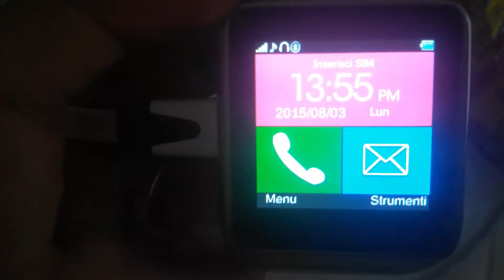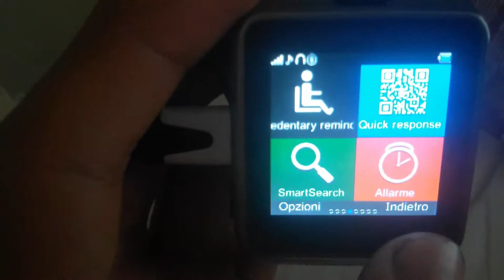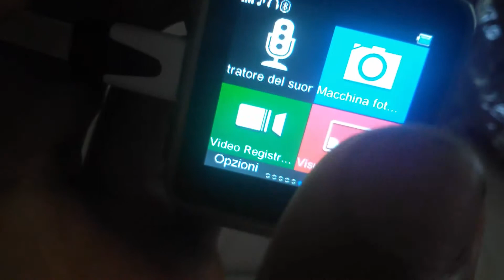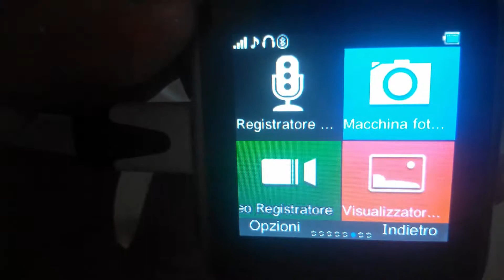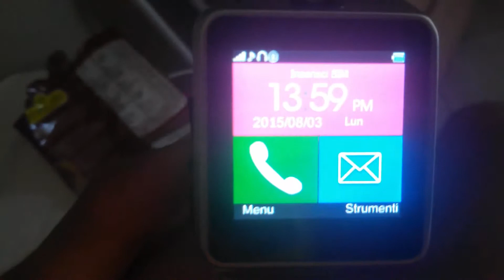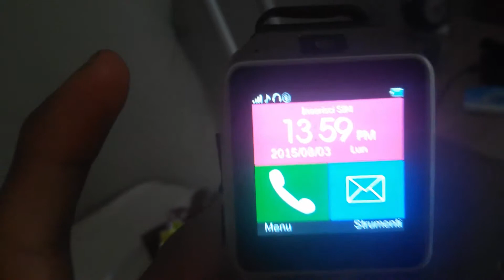GV08 Smart Watch -Ti Dico Di Più #01 [By DjJaCkY GaMeR95]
▂ ▃ ▄ ▅ ▆ ▇ █ LEGGIMI█ ▇ ▆ ▅ ▄ ▃ ▂